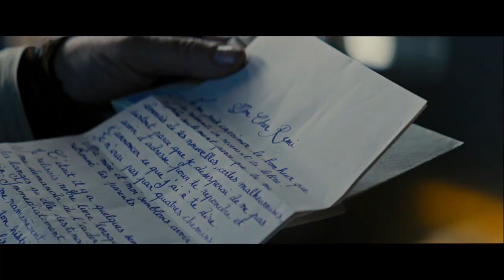REMI | Trailer ufficiale italiano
Remi, un film di Antoine Blossier con Maleaume Paquin, Daniel Auteuil, Jacques Perrin e Ludivine Sagnier. Prossimamente al cinema.

Tratto dal romanzo di Hector Malot, uno dei classici per ragazzi di tutti i tempi, il film racconta le avventure di Remi e la sua vita al fianco del musicista girovago Vitalis e dei suoi inseparabili compagni: il fedele cane Capi e la scimmietta Joli-Couer. Uno straordinario ed emozionante viaggio attraverso la Francia, fatto di incontri e nuove amicizie che porteranno Remi a scoprire le sue vere origini.

Partecipa alla conversazione